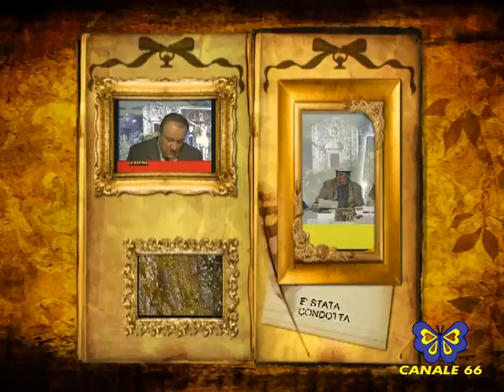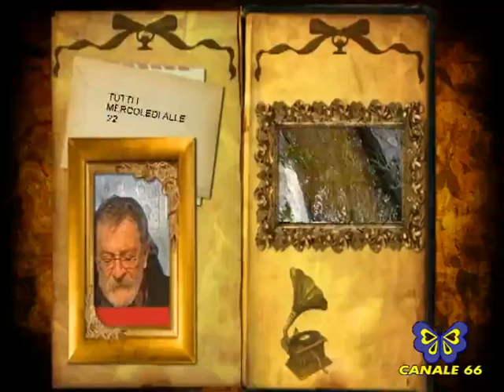LA CIVETTA CONDUCE PIPPO COSTA OSPITE FRANCA MAIDA E IGNAZIO MARSIANO